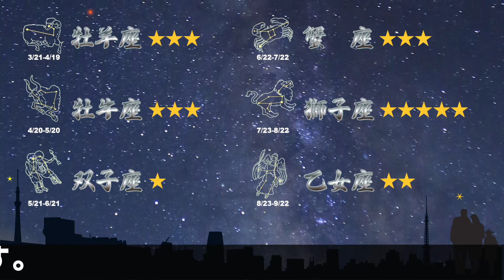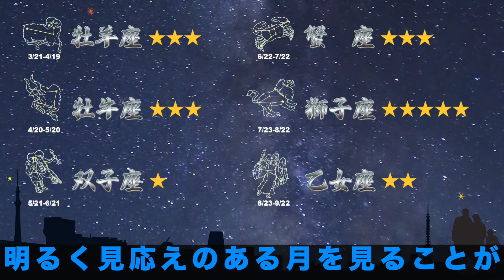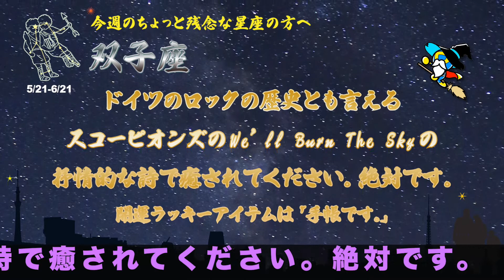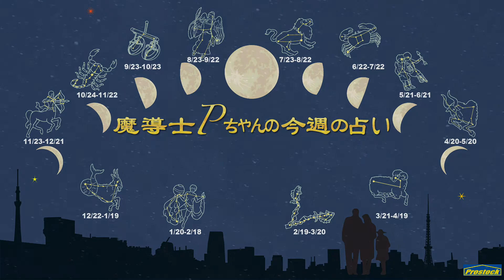【2021年9月20日】魔導士Pちゃん 今週の占い!!【今週の占い】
毎週、この番組をご覧いただき本当にありがとうございます。あなたの今週の運勢は、如何でしょうか？今週は、夏もそろそろ終わりかでもまだ暑い、こんな時はジャーマンメタルでしょう？！というわけで、メタルで運気改善、メタルで悪霊退散を目指す企画でございます。毎度適当な企画でごめんなさい。

【１９７０年代にその歴史を遡るジャーマンメタル特集】

毎週楽しい音楽をお薦めしておりますが、今回はジャーマンメタルの歴史的バンド、でも今も大活躍な巨人たちを特集しました。

１、ドイツのハードロック、ヘビーメタル界において、女性ボーカルの先駆者なのが、ドロ・ペッシュです。今も、ジャーマンメタルのクイーンです。彼女のメロディアスな歌、Love Me In Blackをお薦めします。ゴージャスな歌いっぷりです。ついでに、ワーロックのカバーで、I Rule The Ruins（アイ・ルール・ザ・ルーイン）なんかもぜひ聴いてね。

DORO（ドロ） - Love Me In Black（ラブ・ミー・イン・ブラック）

２、彼らのステージは、とにかく大量の火薬や火炎放射器を使った超ド派手なことで有名です。彼らの歌詞の高い文学性も、パフォーマンスの異常な猥雑さも類を見ないものです。YouTubeにも多くのオフィシャル動画が出ていますので、ぜひぜひ見てね。今回おすすめの曲Deutschland（ドイッチェランド）は、まさにドイツそのものです。

Rammstein（ラムシュタイン） - Deutschland（ドイッチェランド）

３、１９６５年にギターのルドルフ・シェンカーが４人組のバンドを結成。これがスコーピオンズの始まりです。ドイツのロック界の歴史の始まりともいえます。２０１６年に来日した時に、元メンバーのロートと共演したWe'll Burn The Sky（ウィル・バーン・ザ・スカイ）は良かったなあ。と言うわけで、We'll Burn The Skyをお薦めします。

Scorpions（スコーピオンズ） - We'll Burn The Sky（ウィル・バーン・ザ・スカイ）

４．毎週、江口宣弘さんのオーマイ・ダーリンを番組中で、かけさせていただいています。「プロストック・ニュース」でも、BGMに江口さんの明日ハレルヤもかけさせていただいています。そんなお世話になりっぱなしな江口さんなのですが、超最新江口さん情報！まだ全貌は明らかにできませんが、プロストックの新キャラ「愛とサービスの人、その名は・・・・」のために２曲も書き下ろしていただきました。今日はその内の一つタンクトップ店長（ロック編）をお披露目です。

江口宣弘 - オーマイ・ダーリン
江口宣弘 - タンクトップ店長（ロック編）

【概要・URL】
プロストックオフィシャルサイト

プロストックベトナム　YouTubeチャンネル